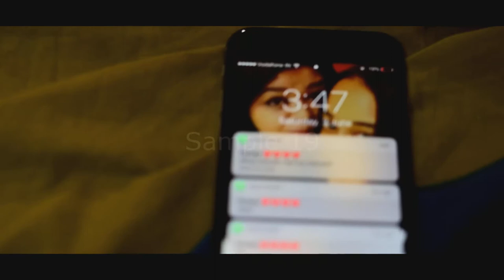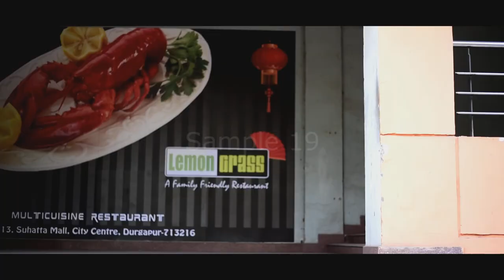ফিরতে চাই আবার , পেরিয়ে আঁধার | Bangla Rock Song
ফিরতে চাই আবার , পেরিয়ে আঁধার , নতুন করে ফের  স্বপ্ন সাজাতে.
অন্ধকার শেষে এক চিলতে আলোর আশায়.
Most trending Bangla Song 2023
Limit State Single